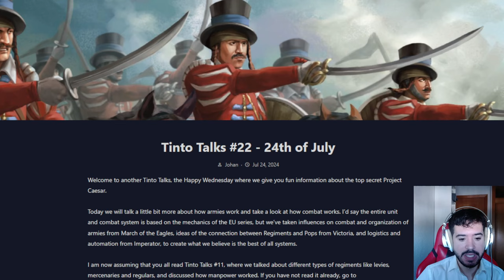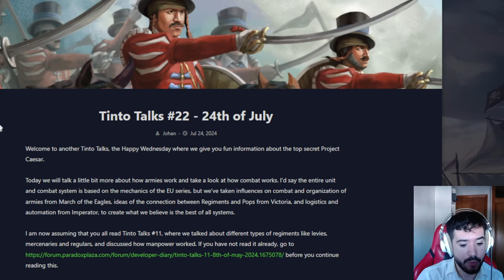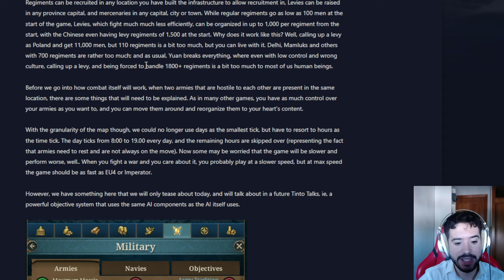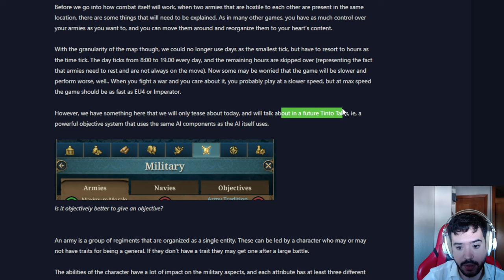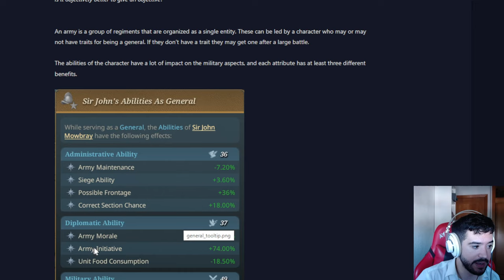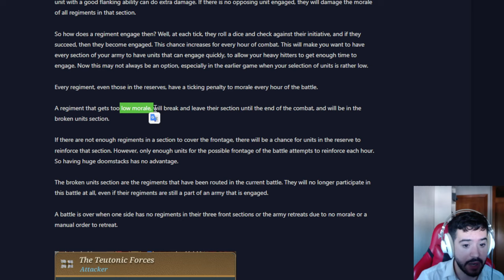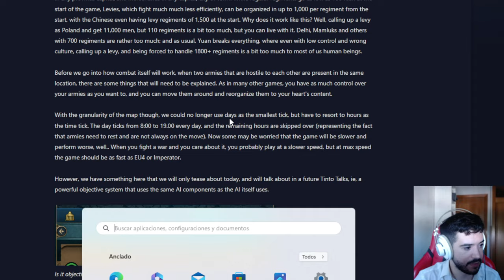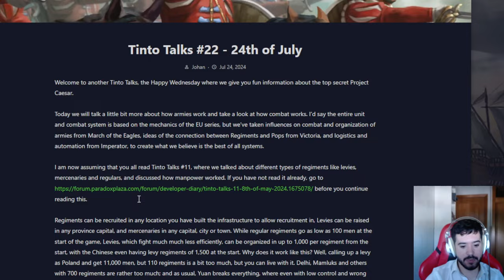⌚EU5 FUNCIONARÁ POR HORAS!! (PDX Tinto están locos) - LA GUERRA